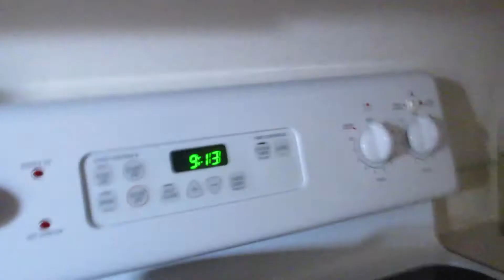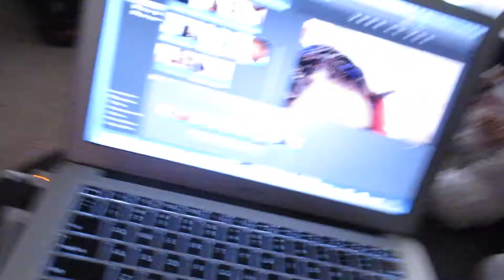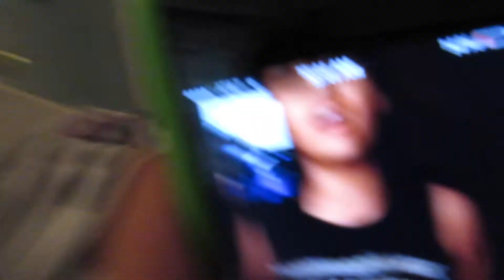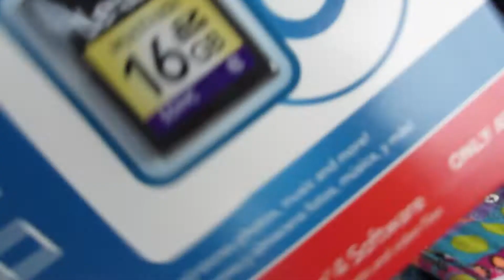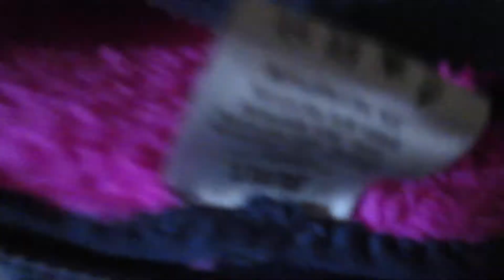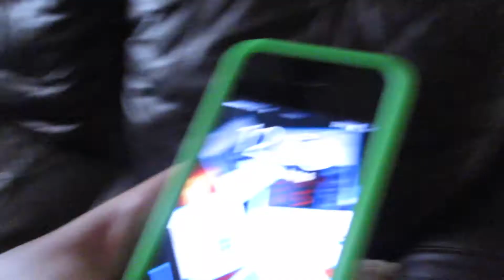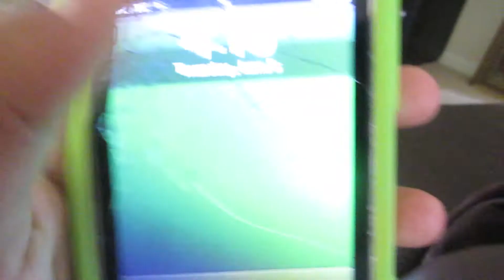Dead Mole!!|June 6 2014